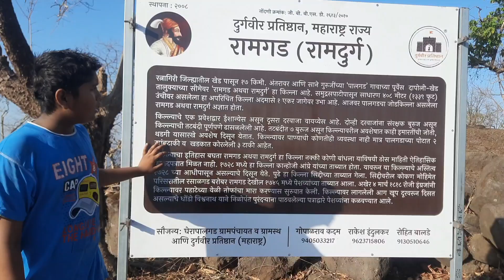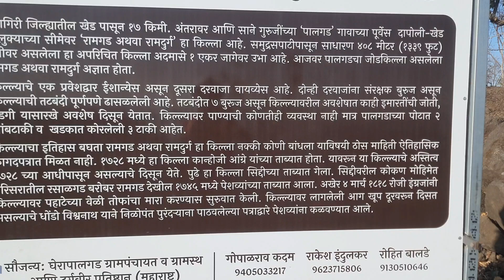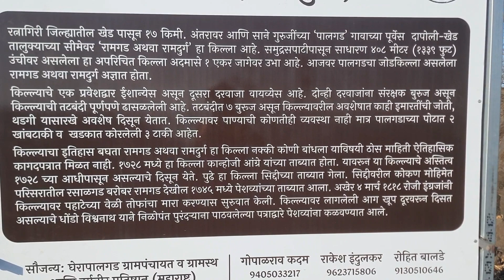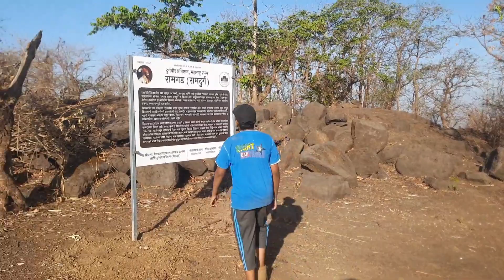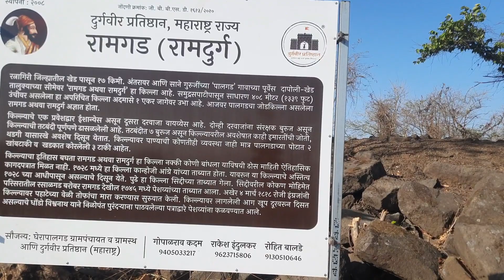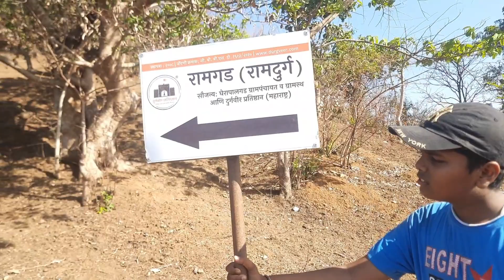रामगड खेड रत्नागिरी {रामगड हा नव्याने सापडलेला किल्ला हा पालगड किल्ल्याचा जोडकिल्ला आहे }Ramgad Fort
Ramgad Fort : रत्नागिरीत आढळला 'रामगड' किल्ला; समुद्रसपाटीपासून 390 मीटर उंचीवर लहान किल्ला
Maharashtra News : कोकणात म्हणजेच, रत्नागिरी जिल्ह्यातल्या दापोली (Dapoli) आणि खेड (Khed) तालुक्याच्या सीमेवरती रामगड नावाचा किल्ला (Ramgad Fort) आढळून आल्याची माहिती समोर आली आहे.
दुर्ग अभ्यासक संदीप परांजपे आणि पुण्यातील डेक्कन महाविद्यालयातील अभ्यासक डॉक्टर सचिन जोशी यांनी याबाबतची माहिती उजेडात आणली आहे.
जोशी आणि परांजपे यांनी इतिहासातील संदर्भ आणि वास्तू रचनेतील शास्त्रीय पुराव्यावर आधारित असा प्राथमिक अहवाल सादर केला आहे.
पालगडच्या पूर्वेला समुद्रसपाटीपासून अंदाजे 390 मीटर उंचीवर हा लहान किल्ला आहे. याच ठिकाणी असलेल्या पालगडसाठी हा जोडकिल्ला असावा, असा अंदाज देखील अभ्यासकांनी वर्तवला आहे.
सिंधुदुर्ग जिल्ह्यात आधीच रामगड नावाचा किल्ला आहे. आता दापोली तालुक्यात रामगड नावाचा किल्ला आढळल्याचा दुर्ग अभ्यासकांचा दावा आहे.
दापोली तालुक्यातील दापोली आणि खेड या दोन तालुक्यांना जोडणाऱ्या सिमेवर रामगड नावाचा किल्ल्याचा शोध दुर्ग अभ्यासकांनी शोधला आहे. दुर्ग अभ्यासक डॉ. संदीप परांजपे आणि डेक्कन कॉलेजचे पुरात्व अभ्यासक सचिन जोशी यांनी रामगड किल्ल्याचा शोध लावला आहे.
या नव्याने आढळलेल्या रामगड किल्ल्याला ऐतिहासिक संदर्भ आहे. तसेच वास्तुरचनेतील शास्त्रीय पुराव्यांवर आधारित रामगड हा अपरिचित दुर्ग असल्याचंही दुर्ग अभ्यासकाचं म्हणणं आहे.
दापोलीतील रामगड किल्ल्याचे सॅटेलाइट फोटोही काढण्यात आले आहेत. या सॅटेलाईट फोटोंमधून किल्ल्याच्या काही बांधकामाचे अवशेष आढळले आहेत.
किल्ल्याच्या सर्वेक्षणात रामगड किल्ल्याचा दरवाजा, त्याचे दोन संरक्षक बुरुज, तटबंदीतील चार बुरुजांसह इमारतींचे अवशेष, काही थडगी, भांड्यांचे तुकडे सापडले आहेत. किल्ल्याची तटबंदी आणि दरवाजा पूर्णपणे उद्ध्वस्त झाला असल्याचं दुर्ग अभ्यासकांनी सांगितलं आहे.
रामगड किल्ल्याच्या शोधामुळे इतिहासातील आणखी पानं उलगडणार आहेत. दापोली तालुक्यातील पालगड या गावाच्या पूर्वेला दापोली आणि खेड या दोन तालुक्यांना जोडणाऱ्या सीमेवर हा किल्ला आढळला आहे.
समुद्रसपाटीपासून सुमारे 390 मीटर (1280 फूट) उंचीवर रामगड हा एक अपरिचित असा छोटेखानी किल्ला सापडला आहे.
दुर्ग अभ्यासक संदीप परांजपे आणि डॉ. सचिन जोशी यांनी अथक प्रयत्नांनी हा अप्रसिद्ध रामगड किल्ला शोधून काढला आहे. रामगड किल्ला सापडल्यामुळे ऐतिहासिक ठेव्याचा एक नवा वारसा प्रसिद्धी झोतात आला आहे.
रामगड हा नव्याने सापडलेला किल्ला हा पालगड किल्ल्याचा जोडकिल्ला आहे. यामुळे किल्ल्याची स्थाननिश्चिती झाली नव्हती.
महाराष्ट्रात रामगड नावाचे दोन किल्ले आहेत. यातील पहिला रामगड किल्ला हा सिंधुदुर्ग जिह्यातील मालवण तालुक्यात आहे, तर दुसरा रामगड किल्ला रत्नागिरी जिह्यातील खेड तालुक्यात आहे.
या किल्ल्याची बांधणी कोणत्या काळात झाली याची माहिती सध्या उपलब्ध नाही, दुर्ग अभ्यासकांकडून याबाबत अधिक शोध सुरु आहे. मात्र पालगड किल्ल्याबरोबरच हा रामगड किल्लादेखील बांधला गेला असावा, अशी माहिती दुर्ग अभ्यासक संदीप परांजपे आणि सचिन जोशी यांनी दिली आहे.